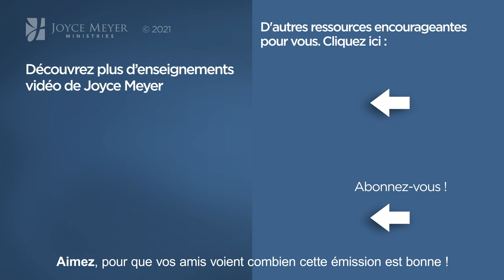Le temple de Dieu - 2mn avec Joyce Meyer - Nous sommes le temple de Dieu ! - Vivre au quotidien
Joyce nous enseigne sur la notion de corps et le temple de Dieu.

1145-3 Rester spirituellement fort 1/2

00:00 Nous sommes le temple de Dieu !
01:01 1 Corinthiens 3:16
01:44 1 Corinthiens 3:17